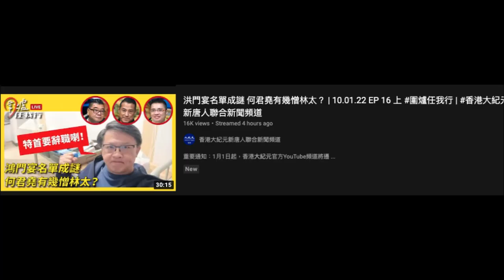20220110 啤梨晚報打女人偷錢賊林匡正舖路將啤梨頻道據為己有，呃到啲腦殘條頻係佢，而係其他無錢收啲頻道好落力鳩吹推銷自己，係晚報就閪口閪面，連撚屌馬健賢都唔望一眼